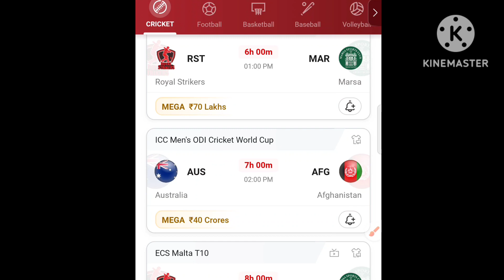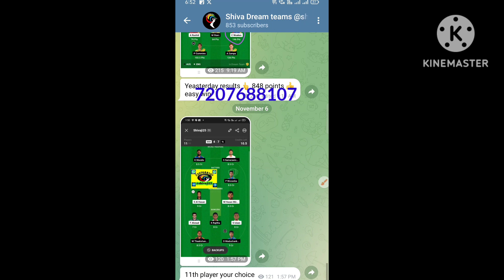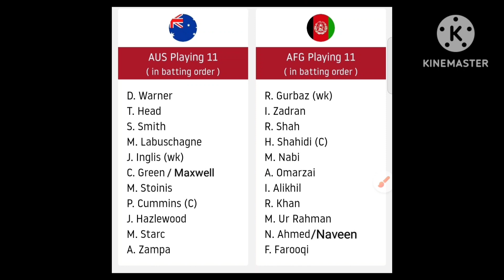AUS vs AFG Match Prediction Telugu | Australia vs Afghanistan Dream 11 teams telugu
AUS vs AFG Match Prediction Telugu |
 Australia vs Afghanistan Dream 11 teams telugu|
Dream 11
Aus vs Afg Dream 11 teams
Afg vs Aus Dream 11 teams
Aus vs Afg match prediction
afg vs Aus Match Prediction
Aus vs Afg World Cup Match Analysis
Afg vs Aus World Cup Match analysis
cricket news
Australia playing 11
Afghanistan Playing 11
aus vs Afg Dream 11 captain
afg vs aus dream 11 captain
aus vs Afg dream 11 SL team
Afg vs aus dream 11 SL team
today world cup match
world cup match prediction